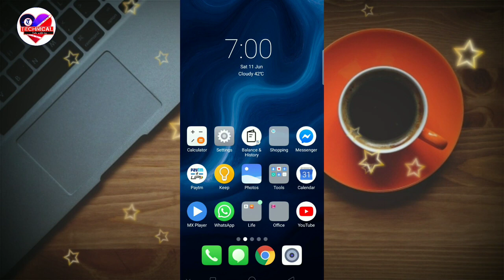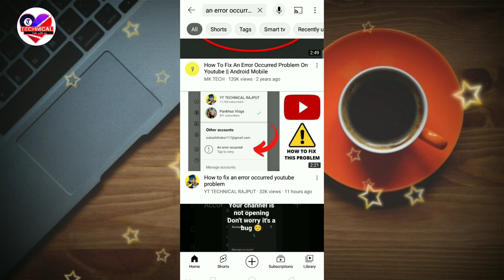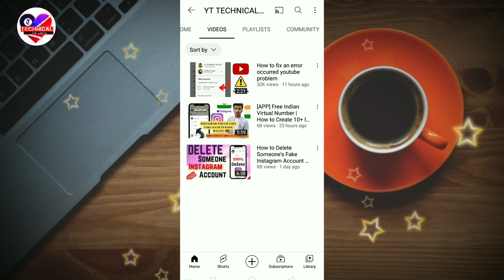yt studio switch account problem 😲, Gmail switch account problem, YouTube multiple accounts issue,🙏😍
Upload 3 VIDEOS & Grow On YouTube 🔥🔥 | New YouTuber एक बार जरूर देखें